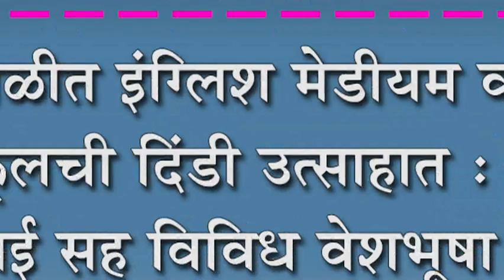कोगनोळीत इंग्लिश मेडीयम व गल्र्स हायस्कुलची दिंडी उत्साहात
कोगनोळीत इंग्लिश मेडीयम व गल्र्स हायस्कुलची दिंडी उत्साहात : विठ्ठल रखुमाई सह विविध वेशभूषा करुन विद्यार्थ्याचा सहभाग